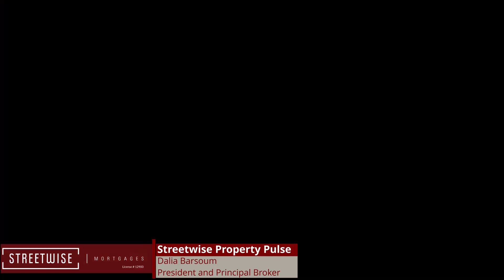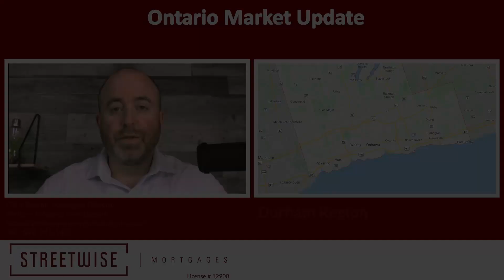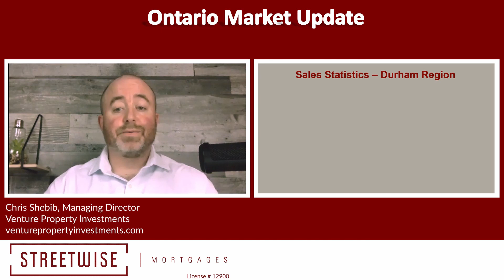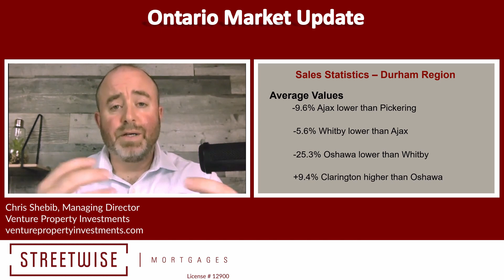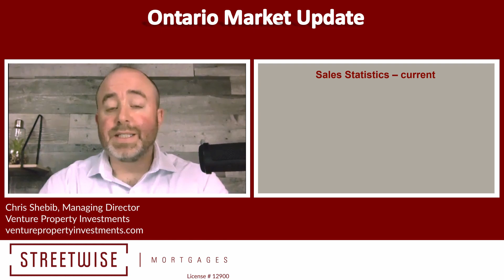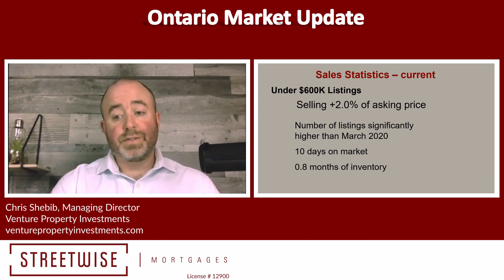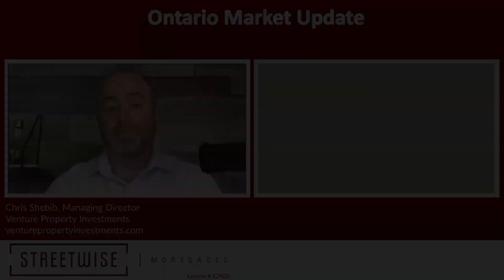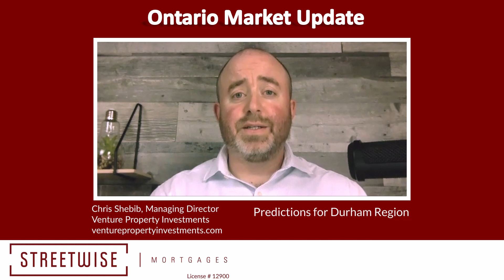Property Pulse Report (EP8): Durham region Market Update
Welcome to the streetwise property pulse
Your weekly resource for the latest Ontario financing and and real estate investing updates , where we provide you with timely updates & perspectives from leading real estate practitioners, answer your burning questions and share with you valuable tips and strategies.

This week, we are continuing our tour of Ontario looking at the impact of the pandemic on individual investment markets. We talked Chris Shebib to get an update on Durham Region. ( Ajax, Pickering, Whitby, Oshawa and Clarington).

Chris shared the trends he observed before and after the pandemic with respect to sales, prices, demand as well as his predictions for Durham region the next 60 days.